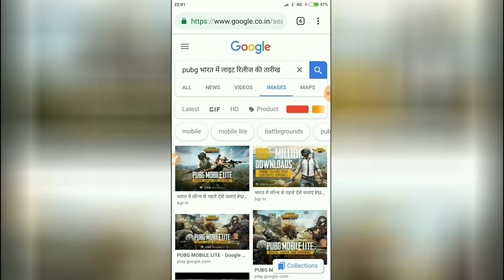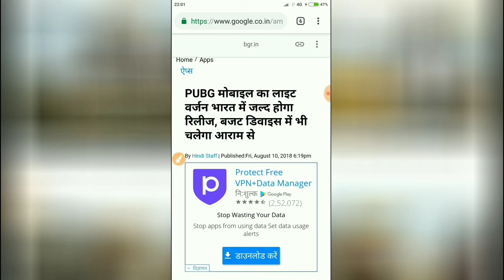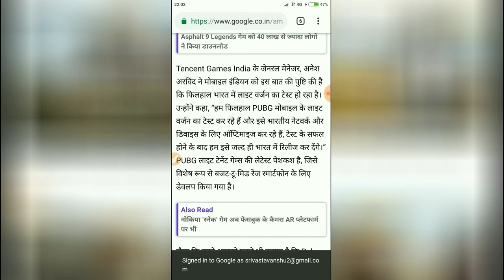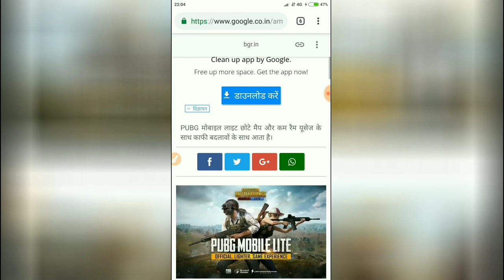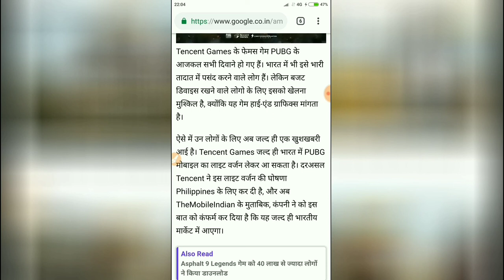Pubg lite launch in india | pubg lite release date | by Technical Aashish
Pubg lite
Pub g
Pub g games
Pub g lite version in india
Pubg lite version release in india
Pubg for low cost mobile
Pubg game In low budget mobile
Pubg lite indian mein kab release hoga
Pub g lite kaise download kare
Pubg game in 1 gb ram mobile